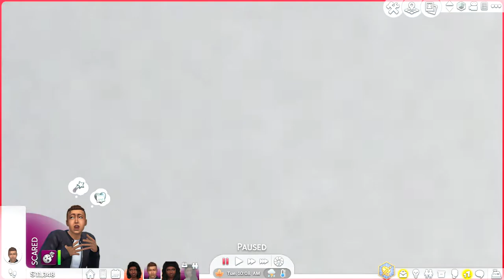Sims 4 black history month